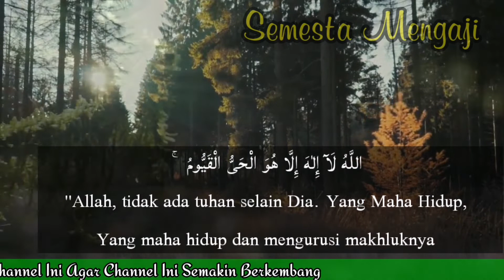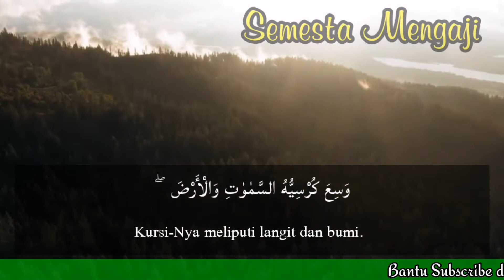Bacaaan Merdu Ayat Kursi 30 Menit Bijin Hati Tenteram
Murottal adalah rekaman suara Al Quran yang dilagukan oleh seorang qari atau pembaca Al Quran. Murottal juga dapat diartikan sebagai lantunan ayat suci Al Quran yang direkam dan diperdengarkan dengan tempo yang lambat dan harmonis.
Lantunan ayat suci Al Quran secara fisik mengandung unsur-unsur manusia yang merupakan instrumen penyembuhan. Dengan mendengar murottal dapat menurunkan hormon-hormon stres, mengaktifkan hormon endorfin secara alami, serta memperbaiki sistem kekebalan tubuh
Mendengarkan murottal bukan hanya menambah pahala, tapi juga berdampak pada kesehatan. Seperti menurunkan hormon stres, mengaktifkan hormon endorfin alami, meningkatkan rileks, mengalihkan rasa takut, cemas dan tegang, memperbaiki sistem kimia tubuh, sehingga menurunkan tekanan darah serta memperlambat pernafasan, denyut nadi, dan aktivitas gelombang otak
Seperti disampaikan dalam firman Allah SWT yang berbunyi:
“ Apabila dibacakan Al-Quran, perhatikanlah dan diamlah, maka kalian akan mendapatkan rahmat.” (QS. Al A’raf: 204).
 Dari segi kesehatan, lantunan Al Quran juga memiliki manfaat seperti menurunkan hormon stres, mengaktifkan hormon endorfin alami, meningkatkan rileks, mengalihkan rasa takut, cemas dan tegang, memperbaiki sistem kimia tubuh, sehingga menurunkan tekanan darah serta memperlambat pernafasan, denyut nadi, dan aktivitas gelombang otak .
Al Quran juga dijadikan terapi kecemasan pada lansia. Terapi murottal membantu otak dalam memproduksi zat kimia, yakni neuropeptide yang dapat menguatkan reseptor tubuh dan memberikan umpan balik berupa kenikmatan dan kenyamanan